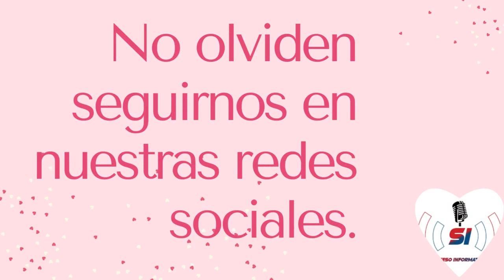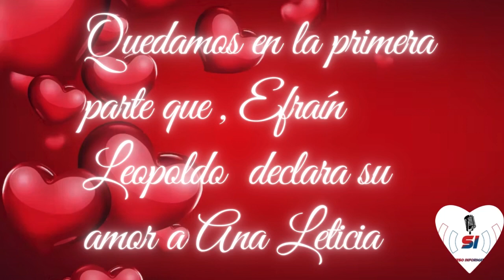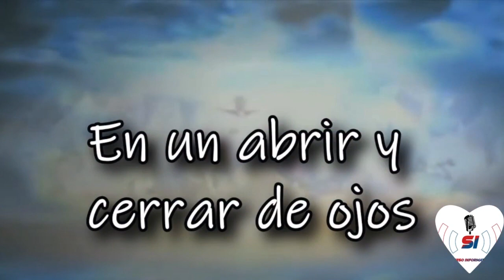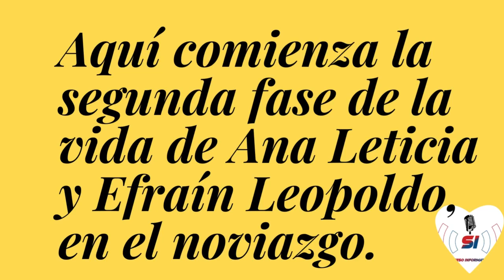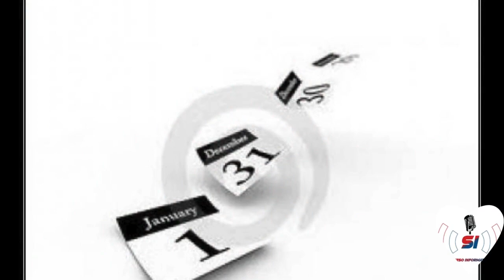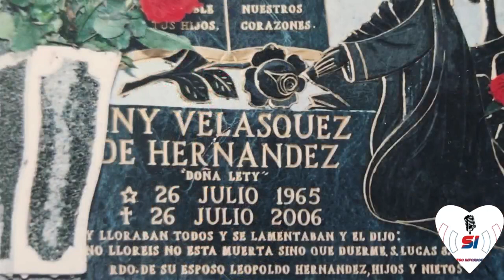AMOR A PRIMERA VISTA : ANA LETICIA VELASQUEZ Y EFRAIN LEOPOLDO HERNANDEZ 2DA PARTE Y FINAL